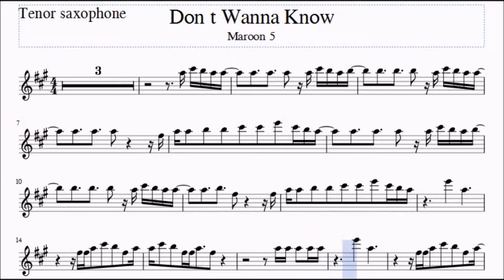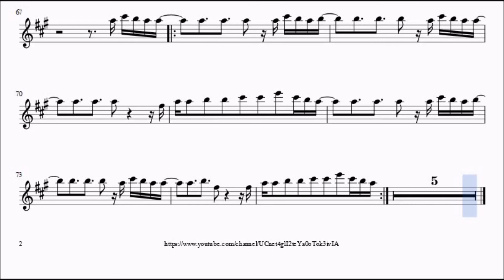Don't Wanna Know tenor saxophone sheet music